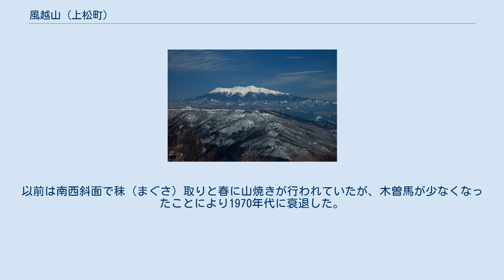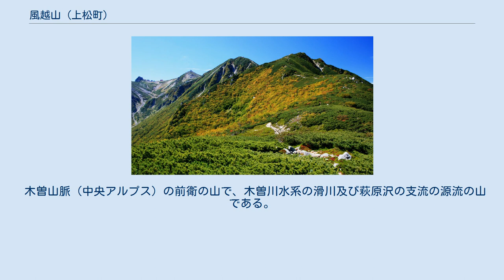風越山 (上松町)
風越山（かざこしやま）は、木曽山脈（中央アルプス）の宝剣岳から三ノ沢岳を経て西に延びた独標尾根上にある標高1,699mの山。
山体すべてが長野県木曽郡上松町に属し、山頂には二等三角点がある。
 山頂付近は樹木帯で展望がないが、山頂から南東140m程の位置に展望台があり、木曽駒ヶ岳、宝剣岳、三ノ沢岳などの展望が得られる。
宝剣岳から西に一直線に木曽川の支流の滑川が流れており、ちょうど延長上に風越山が位置している。
以前は南西斜面で秣（まぐさ）取りと春に山焼きが行われていたが、木曽馬が少なくなったことにより1970年代に衰退した。
 東海地方などからの日帰り登山として人気も高い。
里山登山愛好者の間では、南木曽岳・風越山・糸瀬山の3山を木曽三山と呼んでいる。
 かつては山麓の地域で酪農が営まれており、牧草を刈る斜面として一面の草地であったことから、草原を風が吹き渡る風景が木曽八景のひとつ「風越の晴嵐（あるいは青嵐）」として数えられている。
 昭和４０年代の風越山の風景 また木曽山脈西縁断層帯の一部に位置し、過去に西側斜面の山体が崩壊し、ケルンバット群を形成している地質的特徴を持つ。
 2本の登山道がある。
西側の山麓には木曽古道がある。
 木曽山脈（中央アルプス）の前衛の山で、木曽川水系の滑川及び萩原沢の支流の源流の山である。
 ウィキメディア・コモンズには、風越山からの眺望に関するカテゴリがあります。